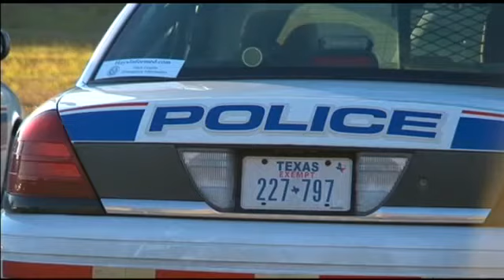Rash Of Robberies Put Central Texas Police On Alert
Three separate stick-ups rattled San Marcos Monday. That same day in an unrelated incident two gunmen held up stores in South Austin. And Wednesday two women were victimized by robbers within minutes.